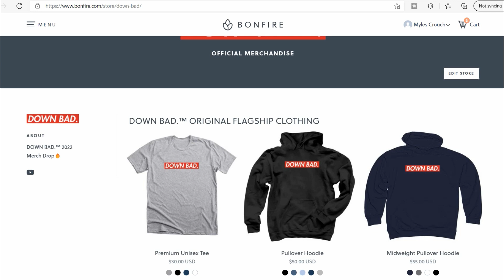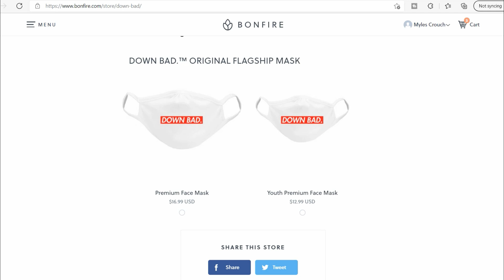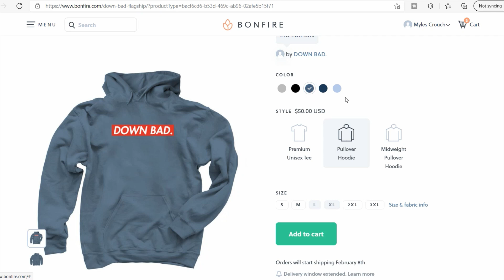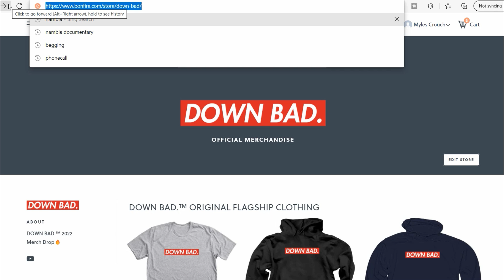EXCLUSIVE! THE YB DROPS ANTHONY JOSHUA & MASON GREENWOOD INSPIRED DOWN BAD.™🔥MERCH!